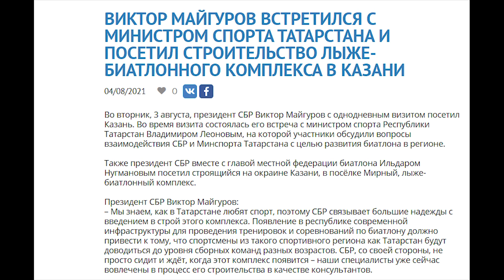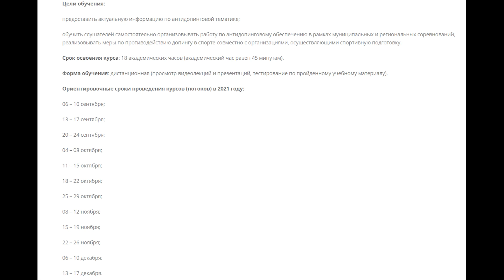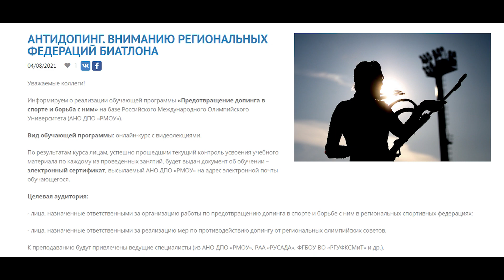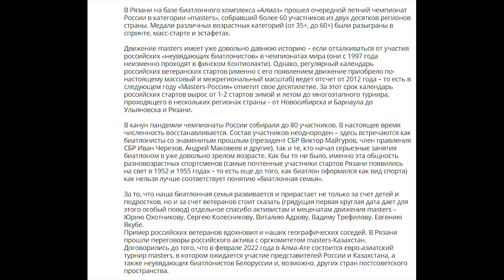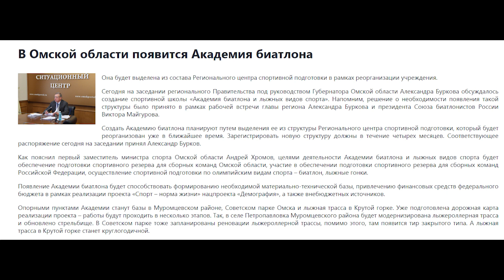Биатлон-2021. Антидопинговые семинары, ветеранские старты, развитие инфраструктуры в Казани и Омске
Виктор Майгуров посетил Татарстан и Омскую область по вопросам развития биатлонной инфраструктуры, в Рязани прошли соревнования серии Masters, была выработана программа антидопинговых семинаров СБР.

ali-kurgal @ yandex.ru